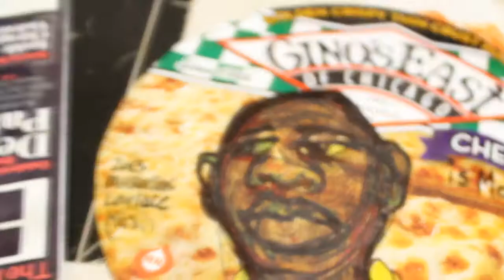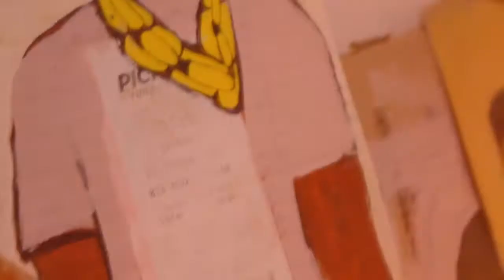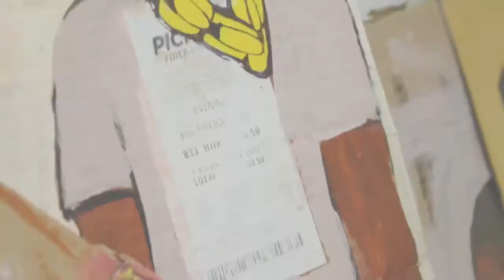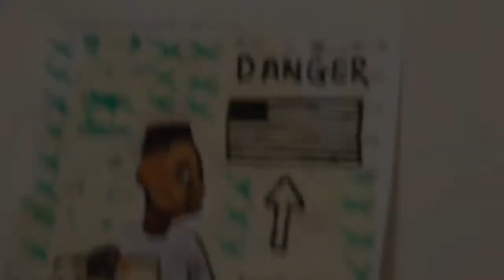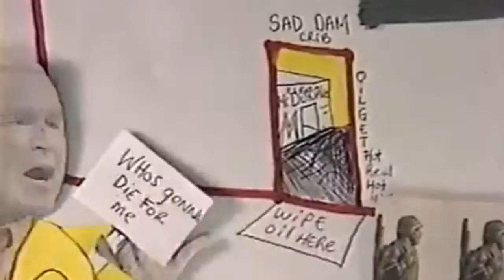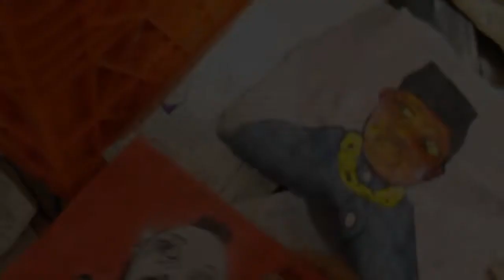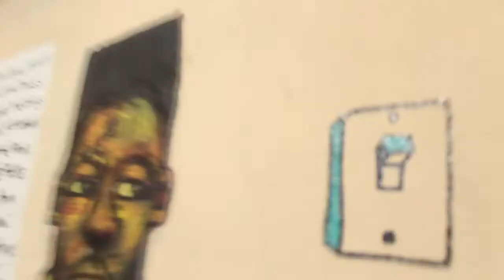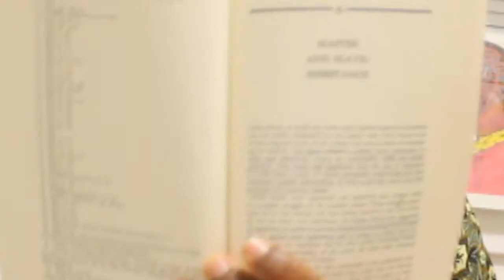Marcellous Lovelace - RAYGUN81 EXPERIMENT PART 1 [Chicago Studio]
Video Art, Edited, Animation, Filming by Marcellous Lovelace

An inside view of the work from the RAYGUN81 Experiment of works from Chicago. From Projects to Experiments the African Indigenous People of the world is constantly forced to fight oppression by a recessive mentality.

 Description: New Art work by Marcellous Lovelace as a way to to better describe the ongoing colonial corruption of the African Diaspora. From the language, religion, forced drug usage, raping, pillage, apartheid, gentrification and constant social destruction of Indigenous Black Skin people all over the world.

This study of a peoples on systematic destruction will be an ongoing study for the life of the Art by Marcellous Lovelace. These works will decode the evil realities Colored people of the world are faced with on a daily basis.

Why Ray Gun 1981: The evil ones that allowed the savage opportunistic forced labor are the same people that developed genocide of all people of color through drug usage, colonial cash crop control and the consistent experimentation of the original people of earth (Blacks /Negros / Colored / Nubian etc ..)

Soundtrack: Positive Hip Hop Album of None Commercial Styles being broadcasted over various sounds. A collection of many years of Tape Deck Styled Recording from Infinito 2017. At this point we lost count of the discography of Infinito 2017 / Marcellous Lovelace. Look for many new records and older recording on Vinyl / CD's / Tapes as time permits.

Producers: DJ Waht; Doc Singe; Infinito:2017 (aka Marcellous Lovelace); KingBoom; Radio75; Thaione Davis

Client: The End of Social Genocide Worldwide

look for biko70 work on websites and art shows